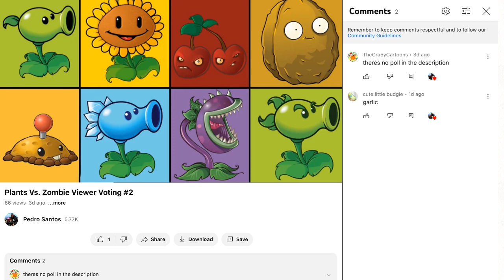Again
Five BFLO10